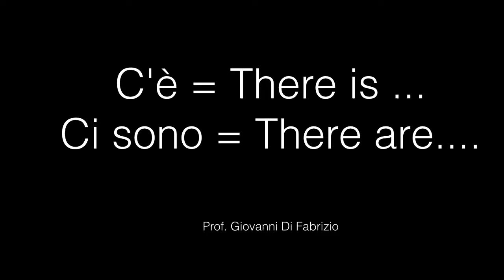C'È - CI SONO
GRAMMATICA ITALIANA